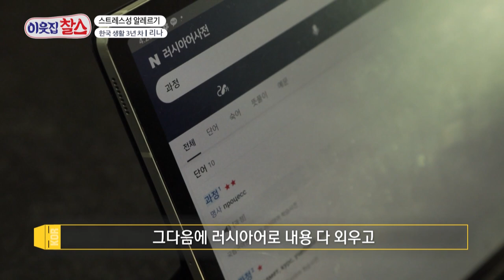Lina's been suffering from a rash for months (My Neighbor, Charles Ep.327-2) | KBS WORLD TV 220314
- Showtime : Tue 17:00 (Seoul, UTC+9)